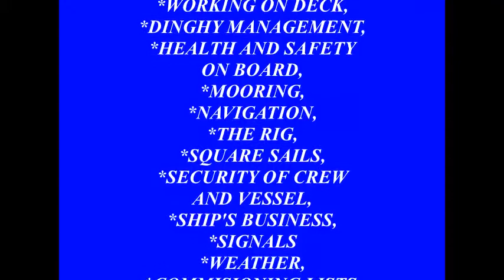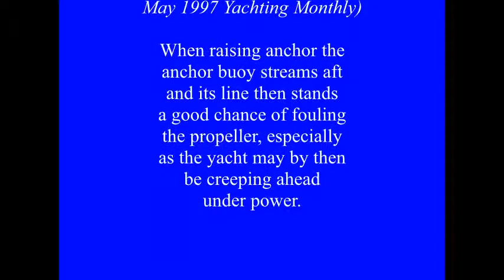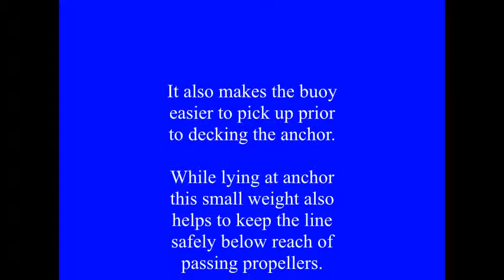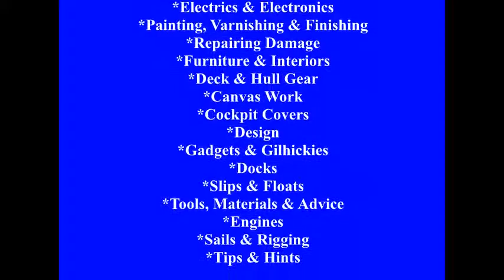BOAT STUFF--ANCHORING--Tip #2 of 1,111--Anchor Buoy and Prop Saver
A method of weigting the anchor-buoy line to prevent it fouling the prop.